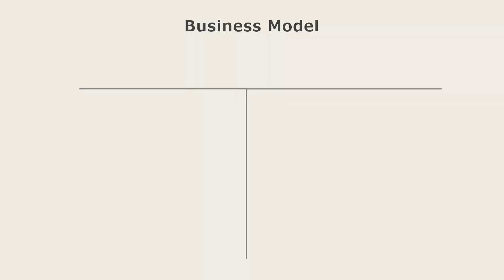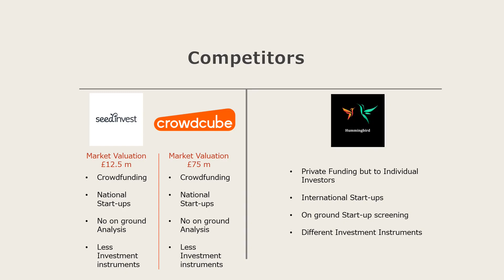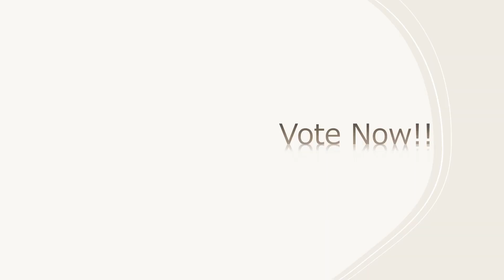Hummingbird (Himanshu Sharma) - Aston Enterprise Pitching Competition 2021